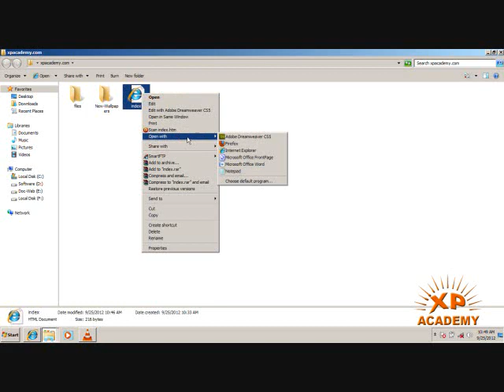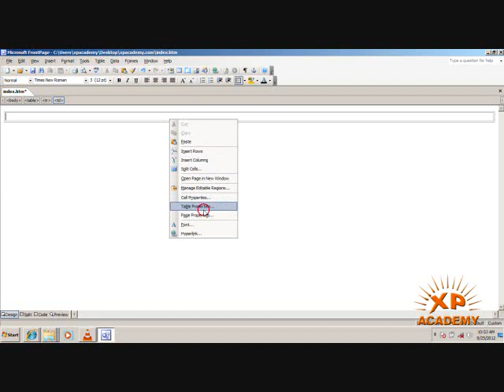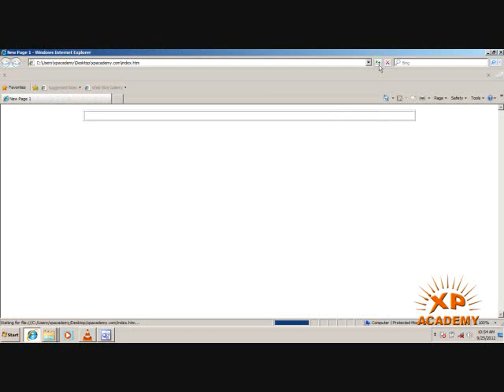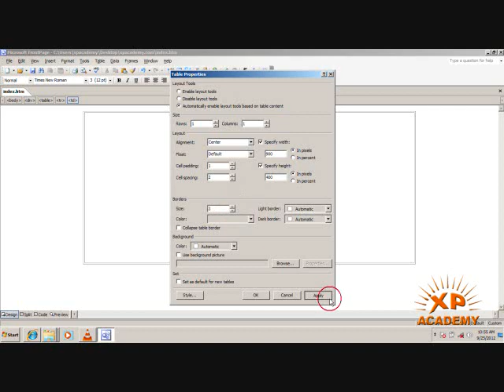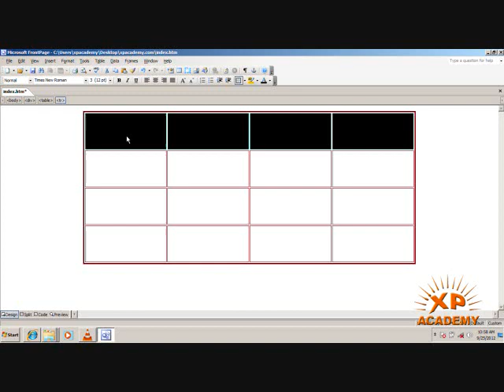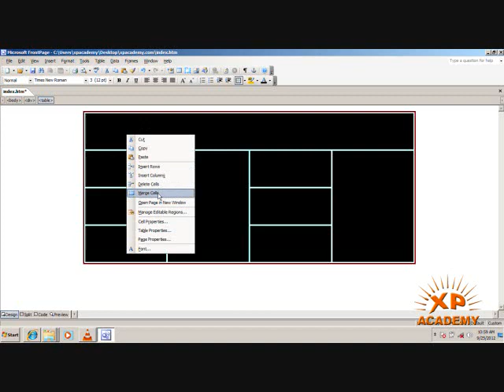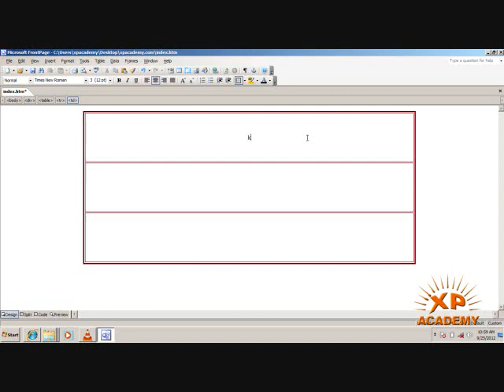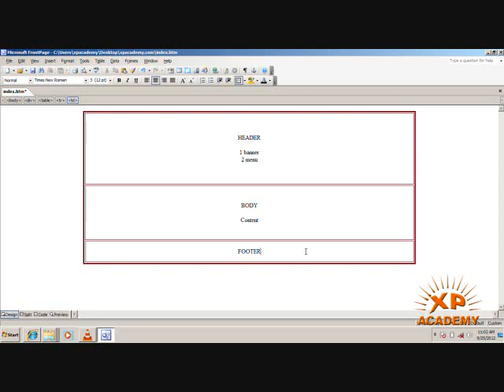Draw a Table and Web page Parts. Urdu Web Designing Course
How to Draw a Table and Parts of a Web Page, Web Designing Urdu Tutorials.